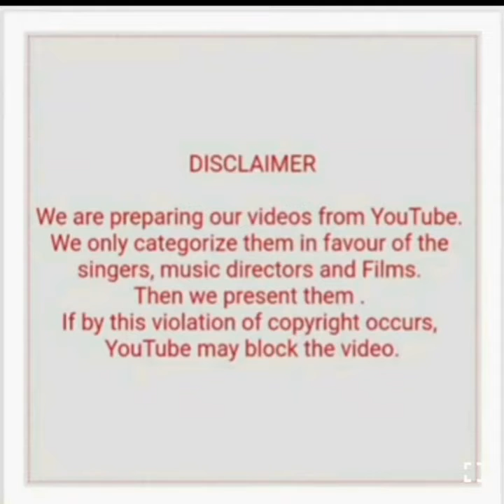KALYANJI-ANANDJI WITH LATA MELODIES HITS (PART 4)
1) Hum the jinke sahare (Safar)
2) Jane na jane na (Preet ki dori)